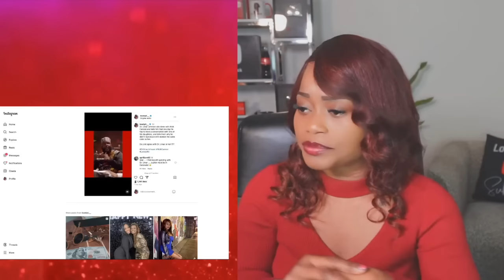Dr. Umar speaks to Nick Cannon about colorism